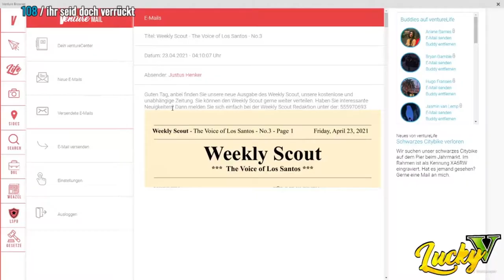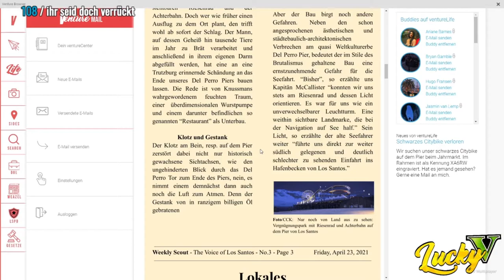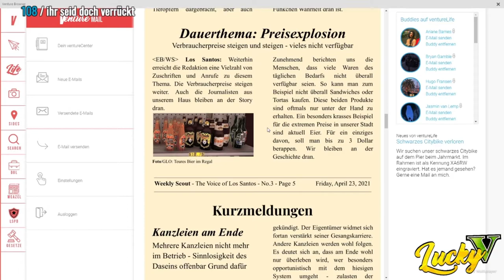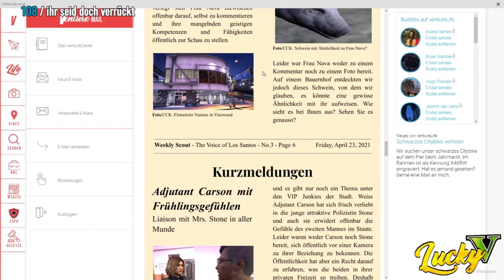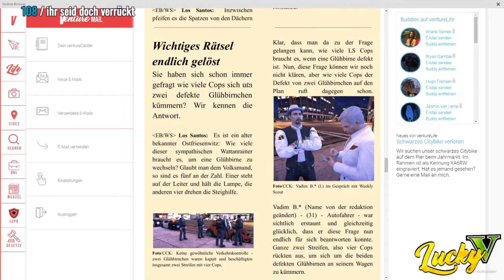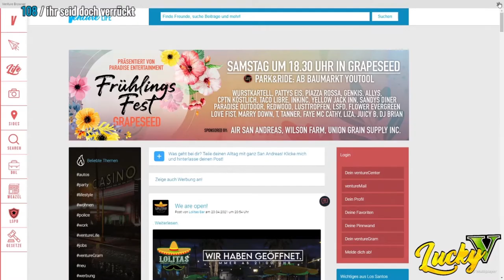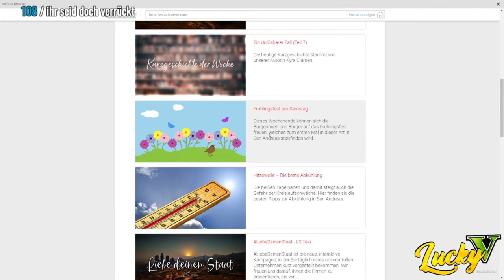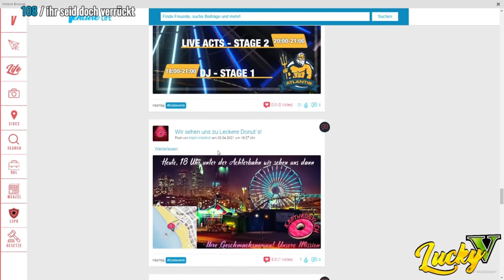Vorbereitungen zur Party - #97 GTA RP Ilse Schneidergagger (LuckyV)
Ilse ist wieder da! Wir spielen mit einer überarbeiteten Ilse Schneidergagger auf dem Server Lucky V. Welche Abenteuer werden sie dieses Mal erwarten?

Erlebt es hier auf Youtube oder live auf Twitch. Tauscht euch auch gern auf dem Discord-Server aus.

Auf Discord könnt ihr euch austauschen und noch mehr Infos über Ilse bekommen